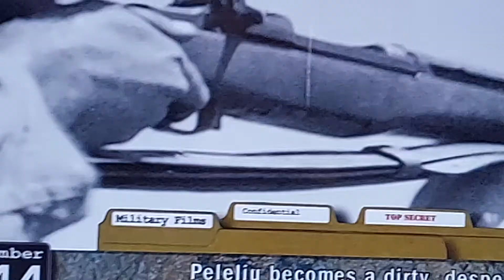PELELUI WW2 1944